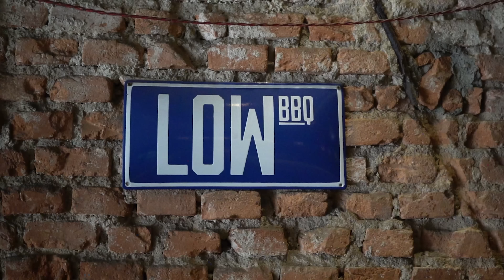BANDEJÃO DE CHURRASCO AMERICANO I Low BBQ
Estamos no Low BBQ aqui em Pinheiros, para provar o Bandejão de Churrasco Americano ao melhor estilo Texano, com muito cupim, costela e salsicha! Além de muito pulled pork! Então vem nessa aventura Texana! Fica que no final tem sobremesa!

Low BBQ Pinheiros (Local da Gravação): R. dos Pinheiros, 1235 - Pinheiros, São Paulo - SP, 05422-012
Low BBQ Berrini: R. Quintana, 769 - Cidade Monções, São Paulo - SP, 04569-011

00:00 Estamos no Low BBQ
00:50 Entradinhas
01:00 Batata com Brisket
01:52 Bolinhos de Queijo c/ Jalapeño
03:40 Pratos Principais
03:50 Lanche de Pulled Pork
05:54 Brilha Pietrão
06:00 Lanche de Cupim
07:10 Bandejão
07:40 Costela
08:18 Mac'n Cheese
08:36 Cupim
08:40 Brisket
08:55 Pulled Pork
12:27 Salada de Milho
12:40 Arroz
13:40 Desfiando a Costela
13:20 Salsicha
14:00 Feijão Americano
15:40 Sobremesas
15:45 Banana Pudding
16:34 Cheesecake
16:55 Se inscreva no canal